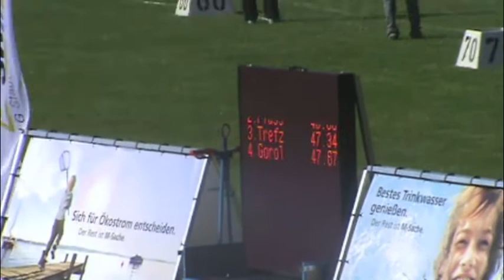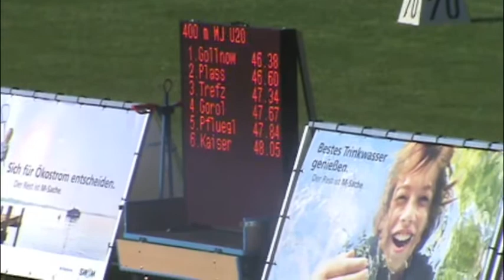Pfingstmeeting München - 400m men - heat 2 - David Gollnow 46,38 sec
400 m MJ U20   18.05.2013
5. Zeitlauf gemischter Wettbewerb
1. Gollnow, David 1989 BY LG Stadtwerke München 46,38 sec.
2. Plass, Jonas 1986 BY LG Stadtwerke München 46,60 sec.
3. Trefz, Johannes 1992 BY LG Würm Athletik 47,34 sec.
4. Gorol, Stefan 1991 BY DJK Friedberg 47,67 sec.
5. Pfluegler, Michael 1990 BY LG Stadtwerke München 47,84 sec.
6. Kaiser, Marco 1991 BE LG NIKE BERLIN 48,05 sec.